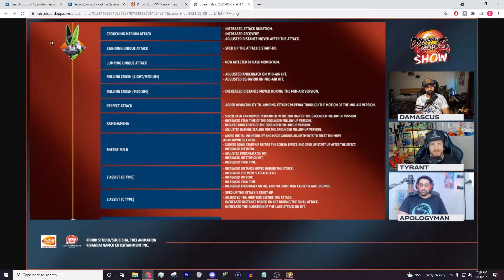DBFZ: Patch 1.28 Cell Changes